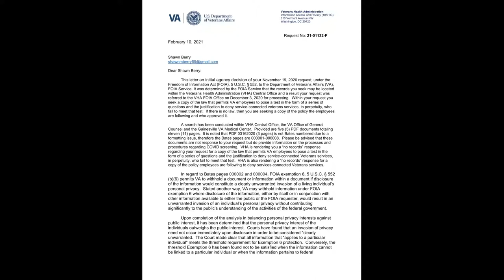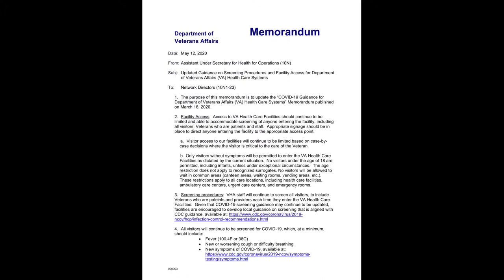You Must Comply or They Can Deny!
In October of 2020, I was denied entry into a VA medical facility because I have a conscientious objection to giving up my rights upon demand. I wouldn't answer the screening questions at the entrance and was turned away from my scheduled medical procedures without any attempt to accommodate my concerns. Later that evening I was contacted by the director of the clinic to inform me that if I were to answer the questions that I could reschedule. I reiterated that I was a conscientious objector and that these questions were not even valid anyway. I could lie and or tell the truth and they wouldn't know the difference. He said that the questions were required until further notice. I made public records (FOIA) requests to seek answers as to how my government, our government, could deny a disabled veteran medical care without consideration or accommodation. What authority were they using? What policies were they following?